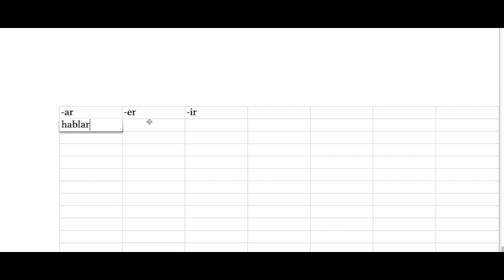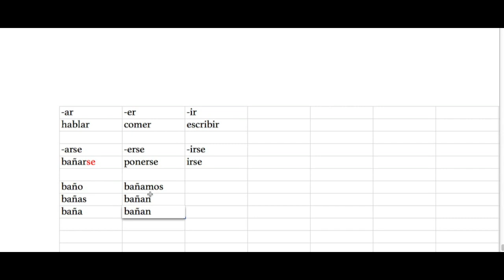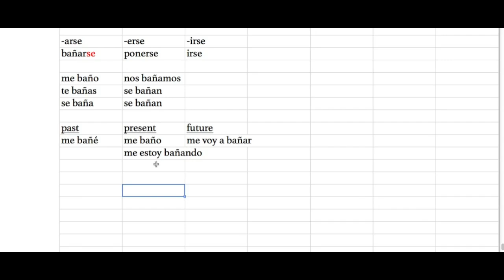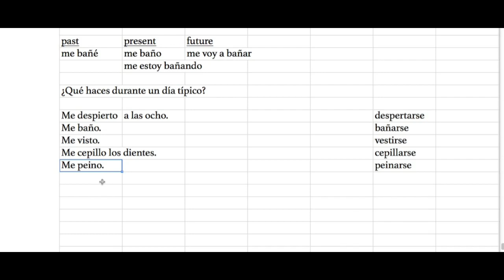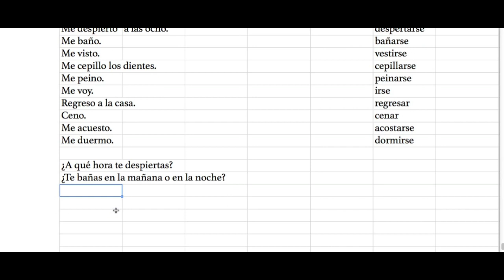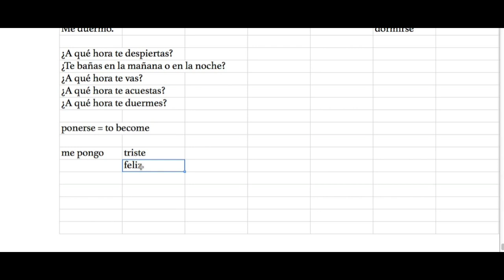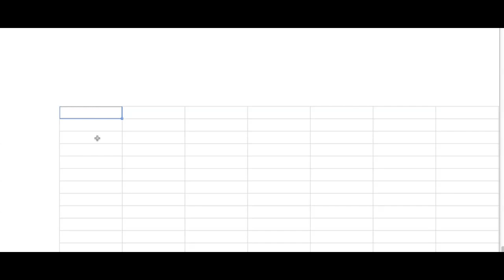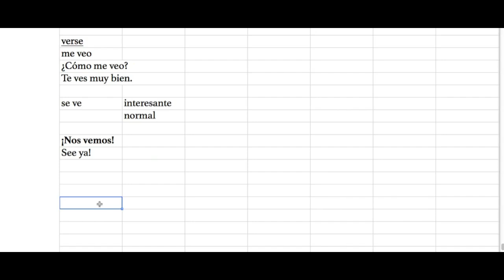Lesson 17 - Reflexive Verbs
Learn Spanish FAST with this online video course.